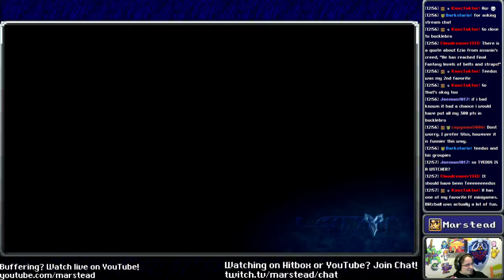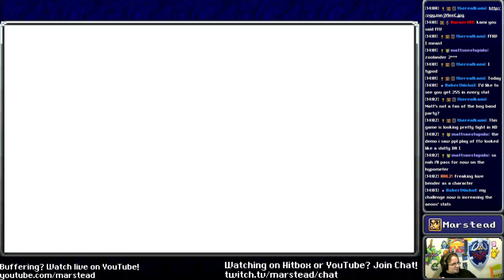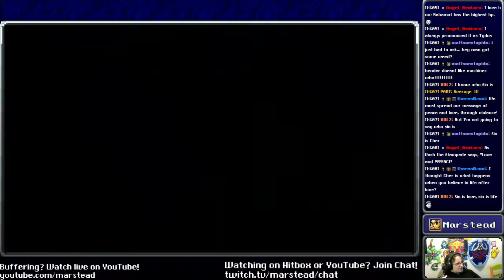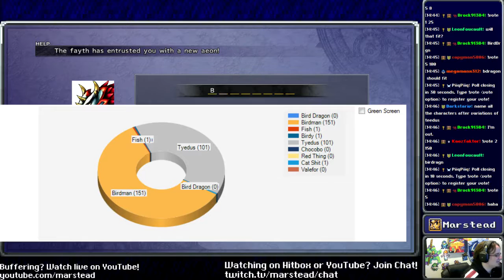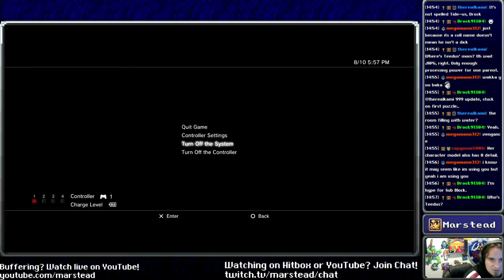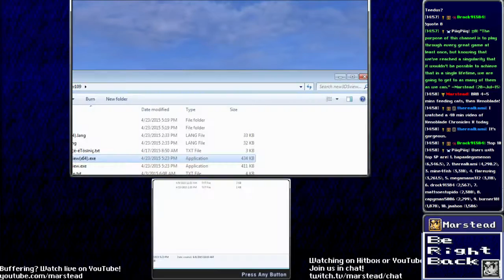✔️ Start Playthrough - Final Fantasy 10 (Episode 1/18)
[00:00:00] Start

[Cutscene: Prologue] 1:53
[Cutscene: Blitzball Intro/Sin Destroys Zanarkand] 13:03
[Party Member: Auron] 17:30
[Boss: Sinspawn: Ammes] 20:40
[Cutscene: Leaving Zanarkand/Entering New Spira] 26:18
[Area: Zanarkand] 30:05
[Boss: Geosgaeno] 36:25
[Area: Baaj Temple] 38:08
[Boss: Klikk] 45:50
[Party Member: Rikku] 45:35
[Area: Submerged Ruins] 58:24
[Boss: Tros] 1:01:15
[Cutscene: Washed Ashore in Besaid] 1:14:40
[Area: Besaid] 1:15:40
[Party Member: Wakka] 1:16:00
[Area: Besaid Village] 1:29:40
[Area: Besaid Temple] 1:38:53
[Cutscene: Tidus Flashback] 1:43:40
[Trials: Besaid Cloister of Trials] 1:46:20
[Cutscene: Besaid Trials Complete] 1:52:30
[Summon: Valefor] 1:55:00
[Cutscene: Tidus Flashback] 2:05:40
[End of Part 1] 2:10:10